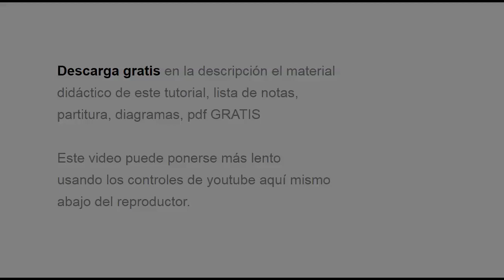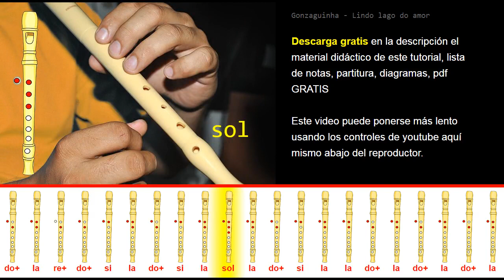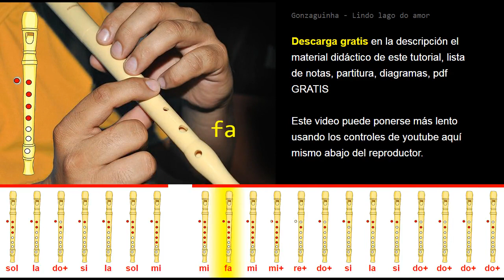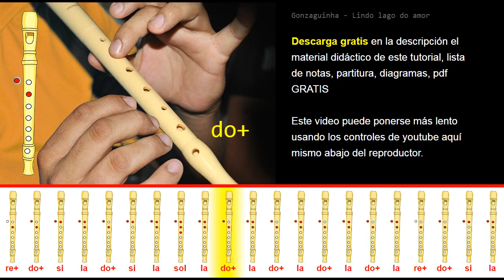Tutorial Flauta Dulce Gonzaguinha - Lindo lago do amor 6202.mp4